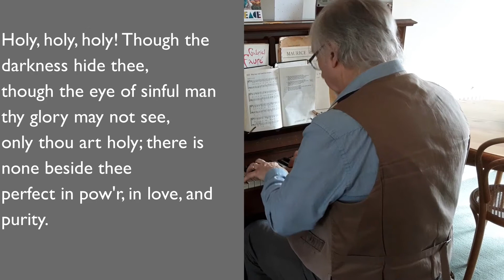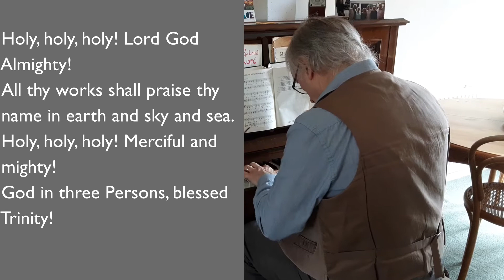Morning Prayer for Trinity Sunday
An order of service for this service, and all our Sunday Morning Prayer services is available